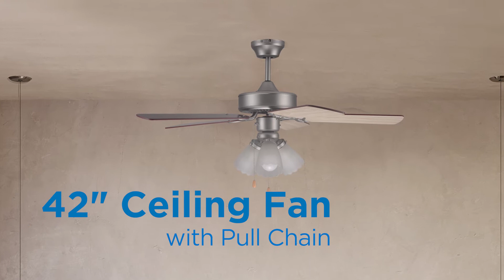Commercial Cool CCF45P10 42" Contemporary Ceiling Fan with Lights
Commercial Cool 42" Ceiling Fan with Lights
5 blades with 42" diameter blade span
Cools rooms up to 175 square feet
LED light kit includes three 6-watt LED bulbs